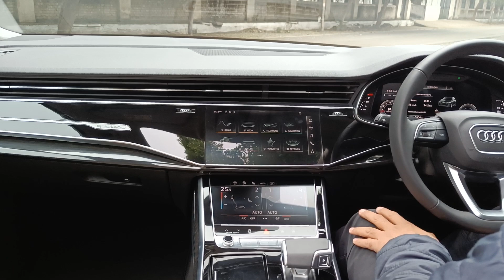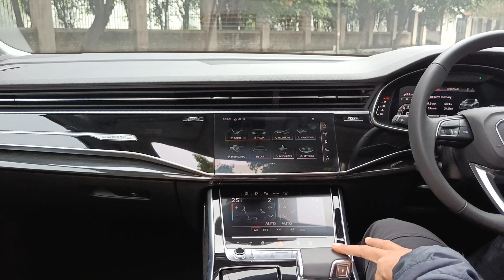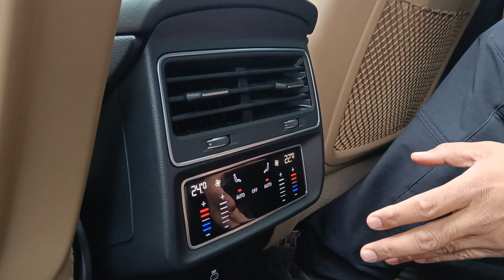Meet the 2022 Audi Q7 : Detailed Walkaround, Not A Review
We are driving the new Audi Q7 that will be launched this month.

The new Q7 will come with a petrol engine only - a 3000cc V6 engine. How good is this SUV? Can it replicate the same success?